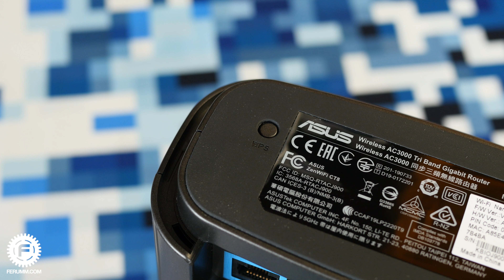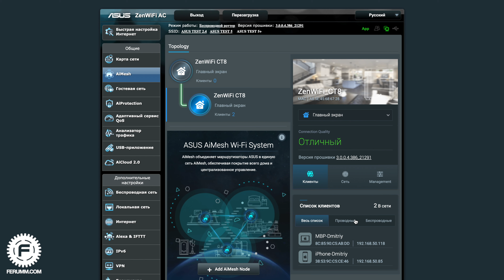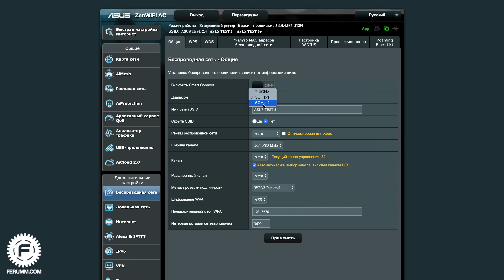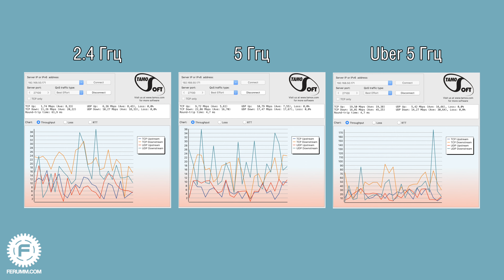Обзор ASUS ZenWiFi AC - просто, быстро, гибко, мощно. А также что такое Ai Mesh и с чем его едят.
Mesh системы становятся все популярнее, так как большинству владельцев частных домов и дачных участков банально не хватает возможностей роутеров, чтобы "добить" животворящий интернет во все уголки их владений. Сегодня мы поговорим про ASUS ZenWiFi AC - хороший пример того, как можно сделать сложные вещи простыми, и предложить больше, чем дают конкуренты.